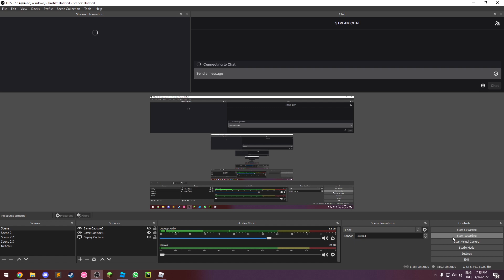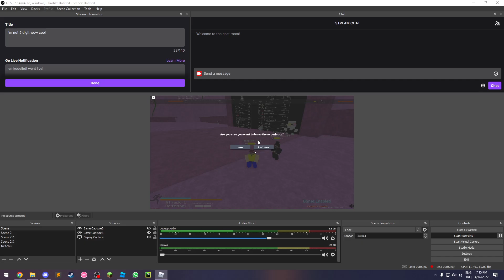WYSI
guys look its alphajet!!!